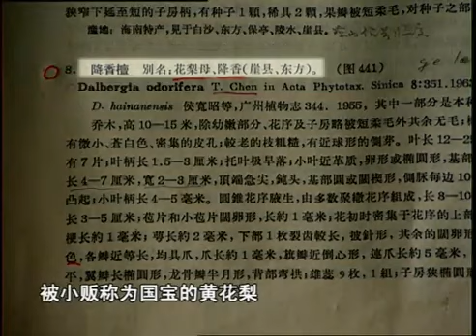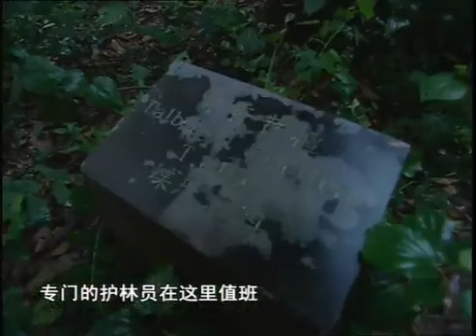一个木头笔筒就价值五万，黄花梨要想成材，100年的时间可能都不够，怪不得大家花几万元赌树呢#纪实中国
★逆天古墓！惊现9吨漆器棺材，棺上画着窗户，专家“那是方便灵魂自由出入设立的”

★谜团重重！江西挖出3000年“青铜王国”，出土青铜器486件，那么它们从何而来，主人又是谁呢？